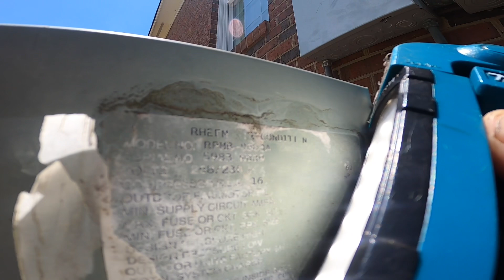Why I never give an estimate without looking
I often get requests to give estimates over the phone. This is an example why no contractor should ever do this.